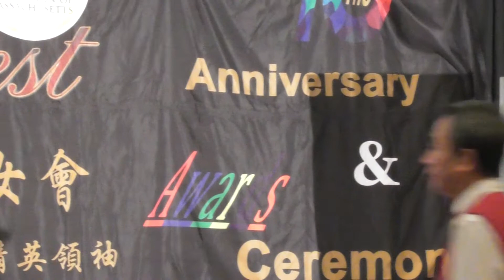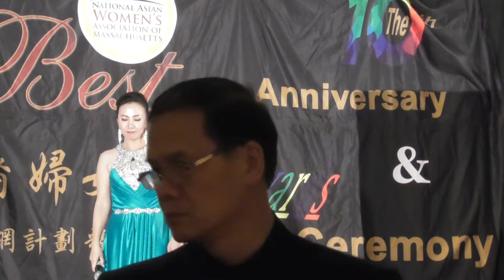20 雨花石 王晓梅